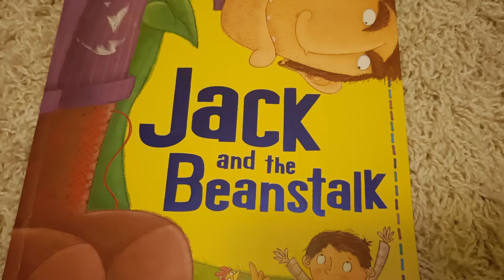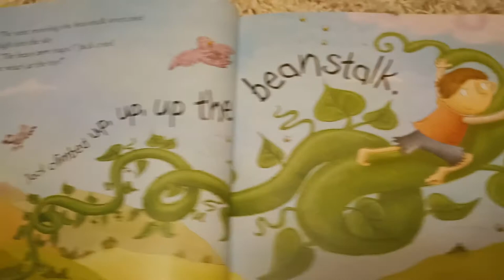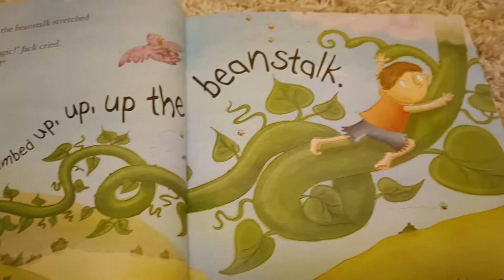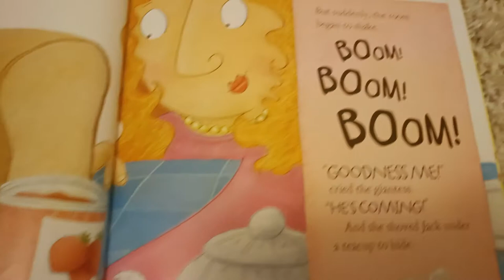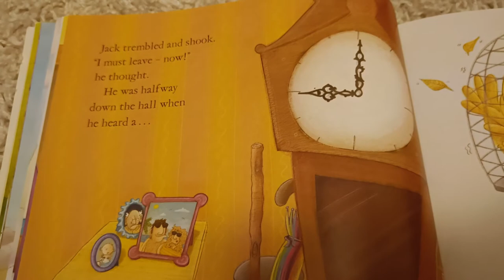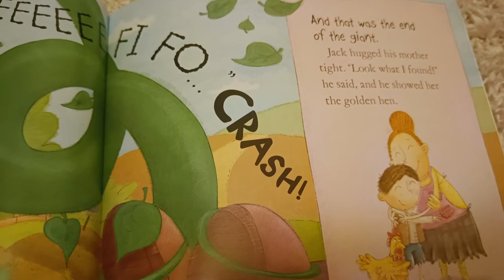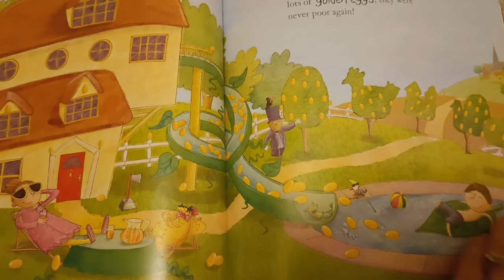Jack and the Beanstalk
Jack and the Beanstalk. Read together or simply listen to the lovely story.